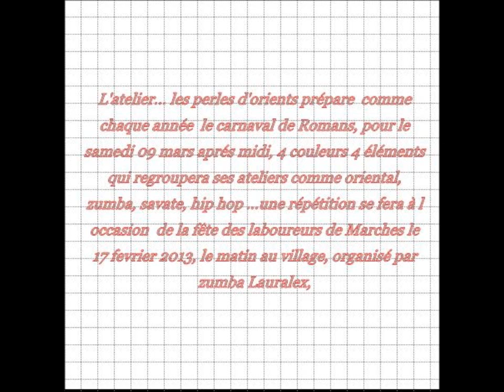film video 2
"les perles d orients" préparation du carnaval de Romans 26100 pour le samedi 09/03/13 l' après midi.. 4 couleurs 4 éléments qui regroupera ses ateliers comme :oriental; zumba; savate; hip hop ...une répétition se fera à l' occasion de la fête des laboureurs de Marches le 17/02/13 le matin au village, organisé par zumba lauralex. Afin de préparer le carnaval les perles d'orients vous êtes invités à les rejoindre tous les dimanches après midi au local de Mours, afin de partager un moment de convivialité, pour aider a confectionner les futurs costumes du carnaval alors venez nombreux et nombreuses pour cette sublime fête .